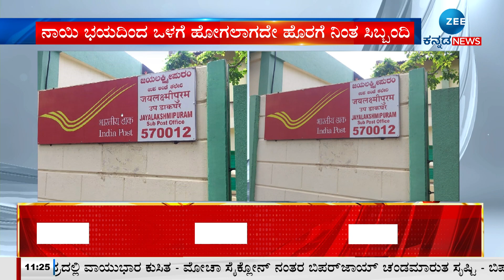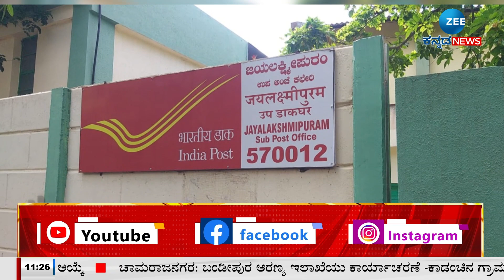MYSORE DOG | ಕಚೇರಿ ಒಳಗೆ ಹೋಗಲು ಬಿಡುತ್ತಿಲ್ಲ ಹುಚ್ಚು ಶ್ವಾನ ಮಹಾಶಯ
ಹುಚ್ಚು ನಾಯಿ ಭಯಕ್ಕೆ ತಂಡಾ ಹೊಡೆದ ಆಫೀಸ್‌ ಸಿಬ್ಬಂದಿ
ಕಚೇರಿ ಒಳಗೆ  ಹೋಗಲು ಬಿಡುತ್ತಿಲ್ಲ ಹುಚ್ಚು ಶ್ವಾನ ಮಹಾಶಯ
ನಾಯಿ ಭಯದಿಂದ ಒಳಗೆ ಹೋಗಲಾಗದೇ ಹೊರಗೆ ನಿಂತ ಸಿಬ್ಬಂದಿ
ನಾಯಿ ಹಿಡಿದುಕೊಂಡು ಹೋಗುವಂತೆ ಪಾಲಿಕೆಗೆ ಮನವಿ
ಸದ್ಯ ಪೋಸ್ಟ್ ಆಫೀಸ್ ಹೊರಗೆ ರಸ್ತೆಯಲ್ಲಿ ನಿಂತಿರುವ ಸಿಬ್ಬಂದಿ